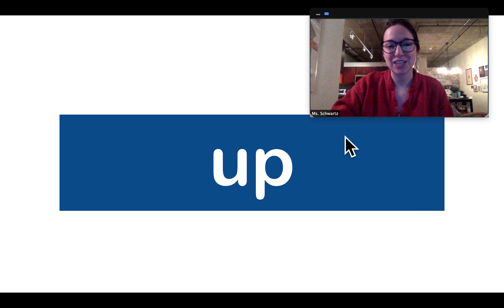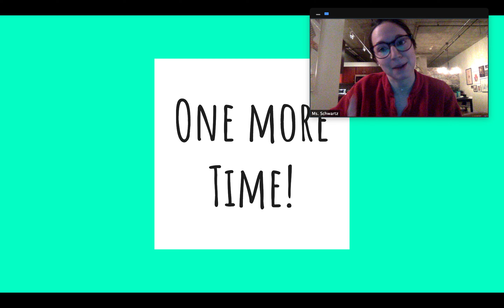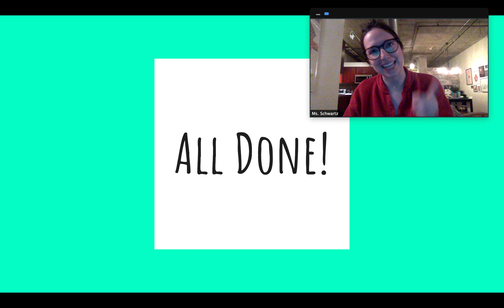1.27 - New Sight Words!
Join Ms. Schwartz each day this week to practice your newest sight words! Who's going to learn them all?!

These words are for the KIPPsters in Ms. Leiby and Ms. Schwartz's guided reading groups.